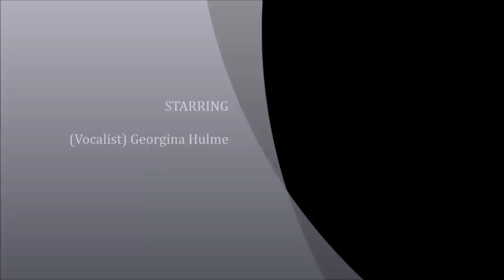Georgina Hulme singing Set Fire to the Rain Adele cover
Georgina Hulme singing Set fire to the rain at Melanie Tupman Charity fundraiser Nov 2012